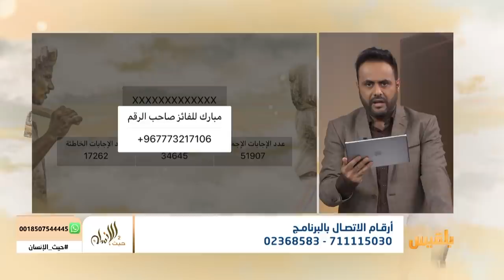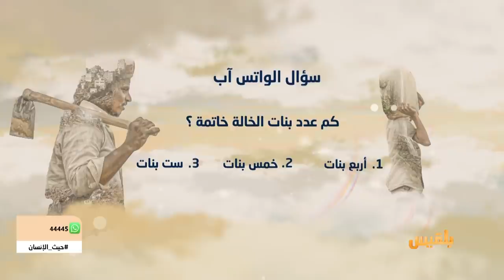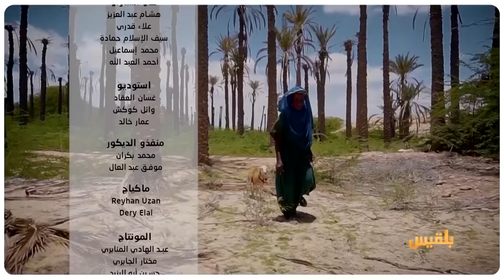حيث الإنسان 2 | الحلقة 24 - حجر.. أمل المنسيات في الكوخ | تقديم : سامي السامعي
فريق حيث الإنسان وهو يتقصّى ما وراء تلال الساحل الثري بحقوله ووديانه وجد عائلة الخالة خاتمة وقد أثقلتها السنين تحت سقفٍ مهترئ من القشّ وسَعَفِ النخل...